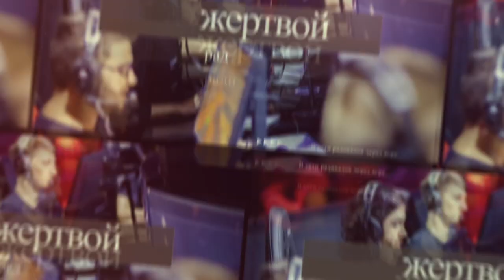В сети радикалов через игру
Религиозные экстремисты начали привлекать в свои ряды новых адептов через компьютерные игры. В интернете появилась масса гейм-площадок, где игроков «сканируют» на предмет возможности вовлечения в ряды экстремистов. Вербовщики, зашедшие в игру под видом участников, незаметно переводят общение с игрового сюжета на другие темы и предлагают обсудить их вне игровой площадки. В особой группе риска молодежь, подростки, школьники – они основные потребители онлайн-игр.